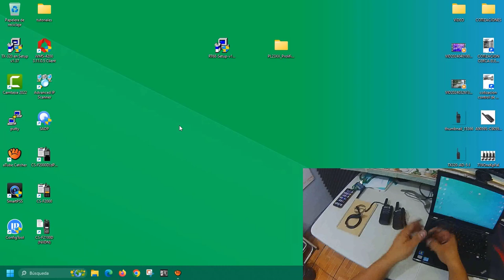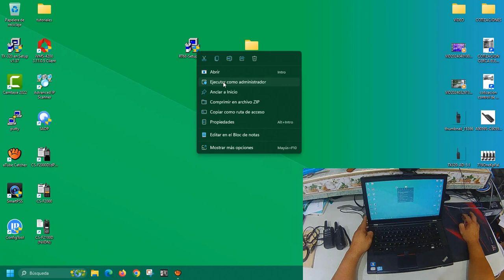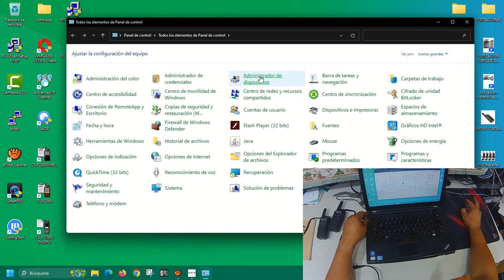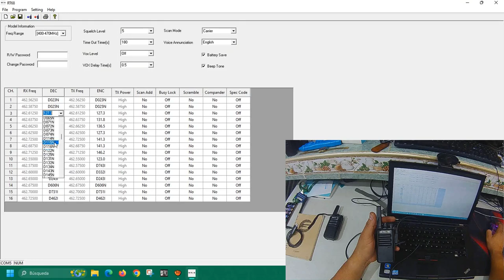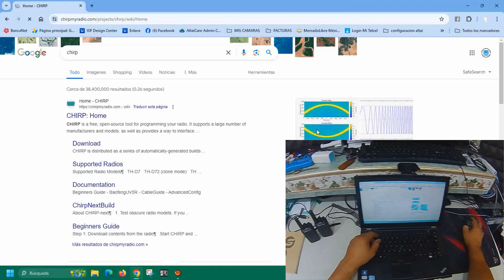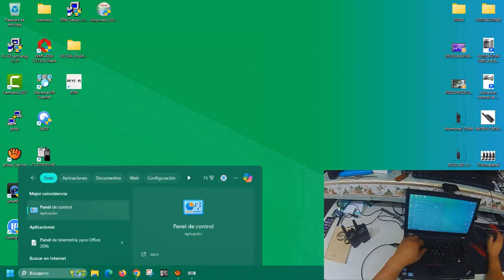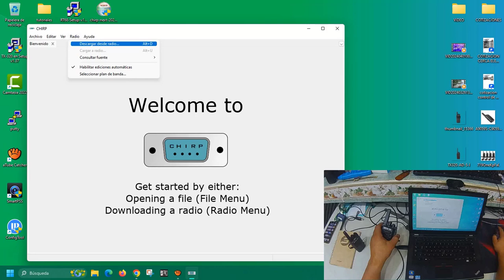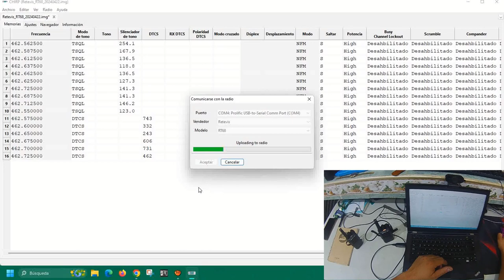INTENTANDO PROGRAMAR RADIOS RETEVIS RT68